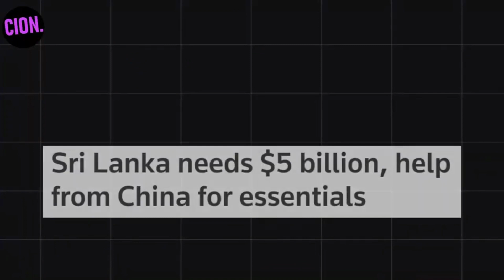Can INDIA stop CHINA Tactical War in Indian Ocean ? | Indian Defence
On 16 August 2022, a Chinese vessel named Yuan Wang 5 was given clearance by Colombo to enter the Hambanthota port!! This ship is technically a spy ship that could be used to spy on some of the most important locations of India.

Why is this Ship docking at Hambantota a clear threat to India?
how and why is China using its spy ship strategy to dominate the Indian ocean?
and lastly, what are the study materials to help you understand the masterplan of China to dominate the geopolitics of the 21st century?
The Yuan Wang 5 was given permission to dock on the condition it would not carry out research while in Sri Lankan waters, said port officials. India had previously voiced concerns that the ship would be used to spy on its activities, said media reports. Sri Lanka's Foreign Ministry said the ship will be allowed to remain in the Chinese-run port until 22 August. India’s foreign minister said its country is closely monitoring development concerning a Chinese navy ship docked in Sri Lanka. In this video,

Let’s try to understandWhy did Sri Lanka allow the spy ship to dock in Hambantota Port?

Why India is concerned about this event?What is the Strategic Plan of China?

Did China start a Psychological war?

Will India lose the specification of Brahmos and Agni?

India latest News
India news
India Defence Latest News
India china russia
India russia friendship
India russia oil
India russia news
India Russia trade
India Sri Lanka Latest news
Narendra Modi
Jaishankar
External Affair Minister
The Print
India Today
Republic tv
Times of india
NDTV
Amit Shah
Home Minister of India
Think School
India Geopolitics